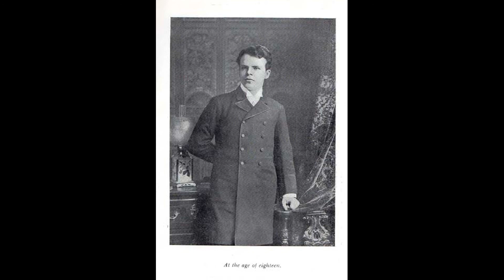Frederic Lamond, piano - Beethoven - Concerto No. 5 in E flat, Op. 73 ('Emperor') (1922 - complete)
I Allegro in E♭ major (00:00)
II Adagio un poco mosso in B major (17:59)
III Rondo: Allegro in E♭ major (24:36)